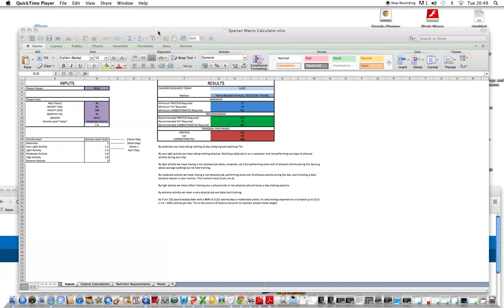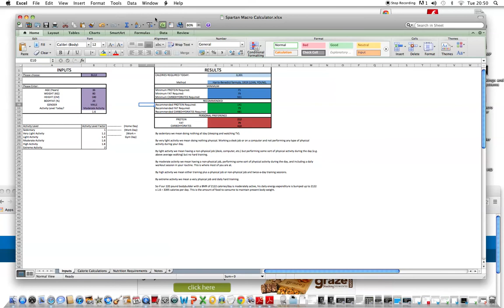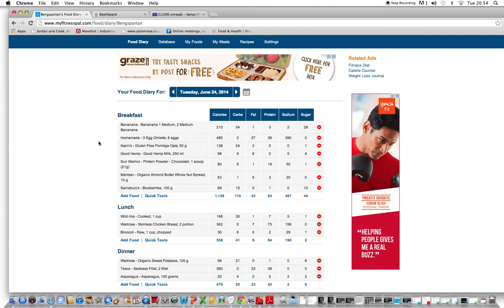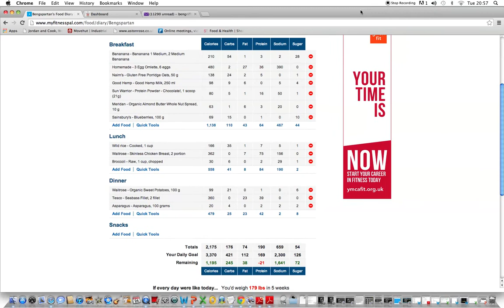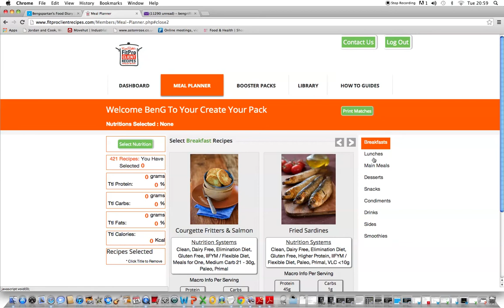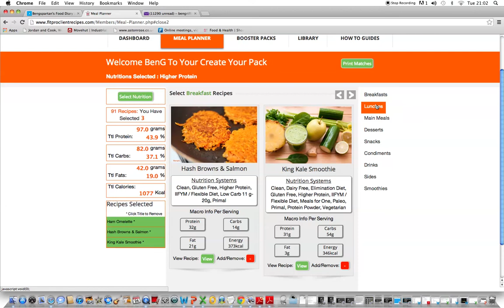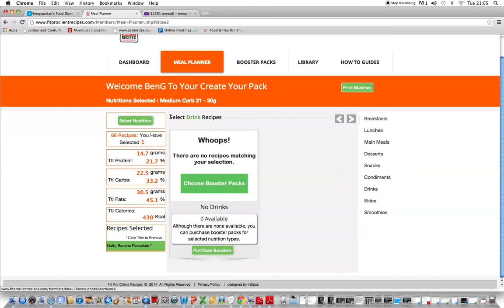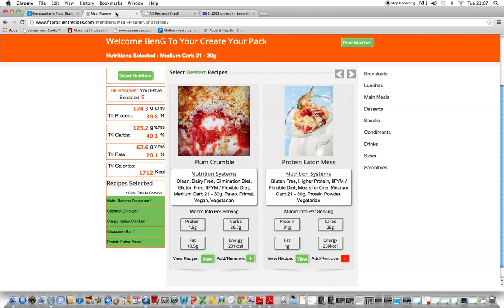Nutrition level 3 Macronutrients